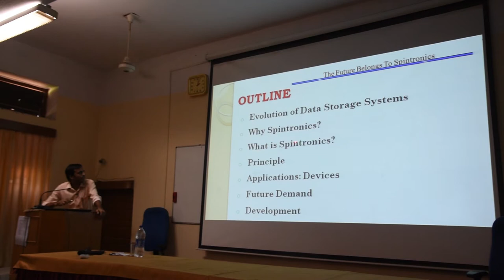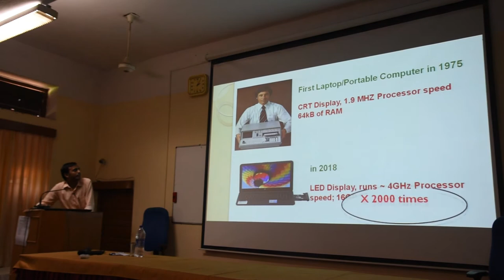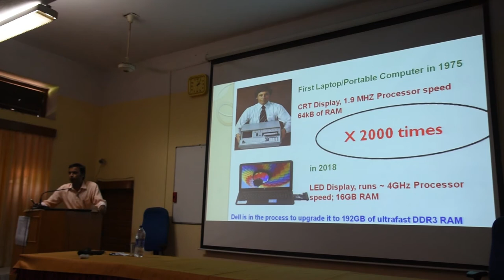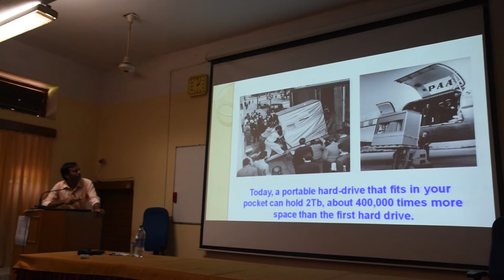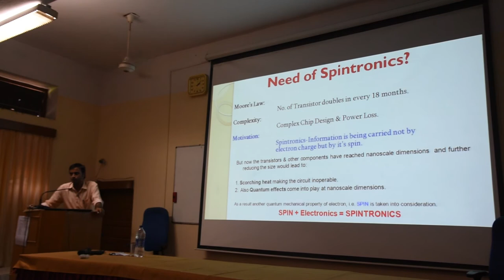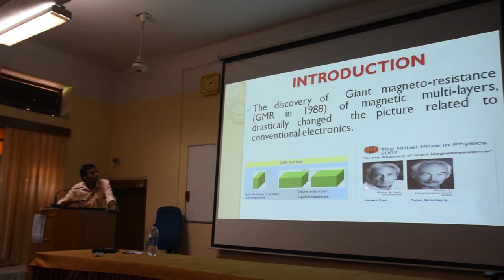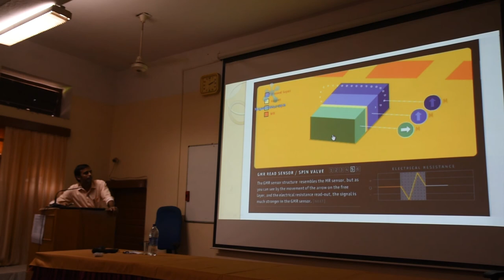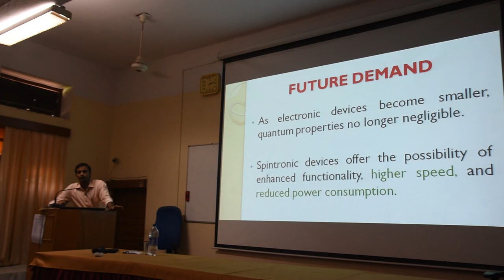Dr. Neelabh Srivastava | Spintronics: A new era of electronic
Dr. Neelabh Srivastava | Spintronics: A new era of electronic | Dept. Of physics, MGCU, Motihari, Bihar